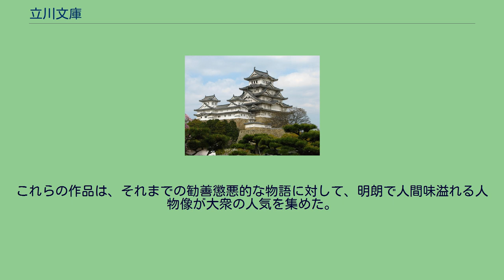立川文庫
立川文庫（たつかわぶんこ）は、立川文明堂（大阪市東区博労町、後に南区安堂寺橋通へ移転）が1911年（明治44年）から1924年（大正13年）にかけて196篇を刊行した、「書き講談」による文庫本シリーズ。
当時の小学生から商店員らに爆発的なブームを呼んだ。
『真田幸村』、『猿飛佐助』、『霧隠才蔵』等で知られる。
読みは「たちかわぶんこ」ではなく「たつかわぶんこ」である。
講談を速記して本にすることは1890年代の流行であったが、旅回りの講談師玉田玉秀斎の妻・山田敬の連れ子である山田阿鉄（山田酔神）が、速記者を使わずに直接講談を筆記する書き講談を思いつく。
この書き講談を小型本（文庫本）化する案を、大阪の主要な出版元に持ち込むが相手にされず、唯一企画を受け入れたのが、1904年に立川文明堂を創業した立川熊次郎（たつかわ くまじろう、1878年 - 1932年、兵庫県姫路市勝原区宮田出身）であった。
装丁は、当時廉価な文庫本として東京の出版界を席巻していた袖珍文庫（三教書院）を模倣し、四六版半裁のクロス装、縦12.5cm、横9cm。
定価は一部25-30銭程度だったが、実際の販価は10銭前後、仕入値は6、7銭だったという。
袖珍文庫の表紙の「銀杏」の模様に変えて、「胡蝶」を使ったことから対比され、袖珍は「いちょう本」、立川は「こちょう本」と呼ばれて多くの人に親しまれた。
主に少年を対象としたこの文庫の内容は、講談や戦記、史伝などであった。
なかでも立川文庫の地元である大坂の陣で活躍した武将真田幸村や、その家臣であるとされる猿飛佐助、霧隠才蔵などの忍者ものが好まれて、こういった物語上の人物をあたかも実在の人物であるかのように定着させてしまう。
当初は玉秀斎の語るのを阿鉄が筆記していたが、次第にあらすじを元に阿鉄が書き下すようになった。
「雪花山人」（「雪花散人」、せっかさんじん）、「野花散人」（やかさんじん）等の署名を用いているが、執筆者は、阿鉄やその弟の山田顕、山田唯夫、敬の孫でのちに自伝小説で立川文庫創設の経緯を記した池田蘭子ら、多様な人物が加わった集団体制であった。
『諸国漫遊一休禅師』を第1作として200篇あまりを刊行、「古本＋3銭」で新本と交換するシステムも取り入れ、小中学生を中心に大ヒットした。
これに刺激されて赤本出版社である博多成象堂の武士道文庫、岡本偉業館の史談文庫、榎本書店の英雄文庫、他に忍術文庫、冒険文庫、探偵文庫などの亜流も現れた。
立川文庫の人気は大正末期には下降していくが、それまでの速記講談から、書き講談の手法を定着させ、子供向けではあったが大人向けの文芸、大衆文学や時代劇にも大きな影響を与えた。
講談社が1911年（明治44年）に創刊した『講談倶楽部』も1913年（大正2年）頃から速記講談から書き講談（新講談）に移行し、国民的雑誌となった『キング』や『少年倶楽部』の作家にもその奔放な想像力は受け継がれる。
立川文庫で最も人気のあった『猿飛佐助』は、立川文庫の第40篇として1914年（大正3年）に出版された。
「佐助」の名前は『真田三代記』の異本に出ているとも言われているが、その人物像は他の真田十勇士とともに山田阿鉄らの創作である。
山田敬は今治の回船問屋日吉屋の一人娘だったが、日吉屋の先祖の藤堂藩士が伊賀にいたことから、阿鉄のアイデアで忍術を武芸十八般に加え、『真田三代記』と『西遊記』をミックスし、真田十勇士の人物像を創造した。
これらの作品は、それまでの勧善懲悪的な物語に対して、明朗で人間味溢れる人物像が大衆の人気を集めた。
網羅できておらず、ところどころ不明である。
末尾は主人公である。